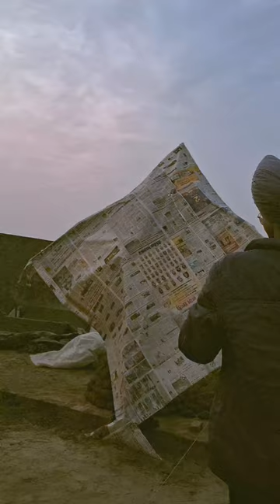world biggest kite new video channel=parneetlotey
Challenge punjabi video
Home made kite
Punjbai vloggers
Phnjabi vloggs
Parneet vlogs
Sukh lotey
Dhillonpreet vlogs
Sourabh joshi blogs
Under dert challenges
Punjabi vloggers
Dhutta belli
Maldar chadda
Dp master
Gost prank punjabi
Gost prank video
Hunted video
Parneetlotey vloggs
#Parneet new videos
Parneet lotey
Bir ramgarhia
Being brand
Enter comma-separated values483/500